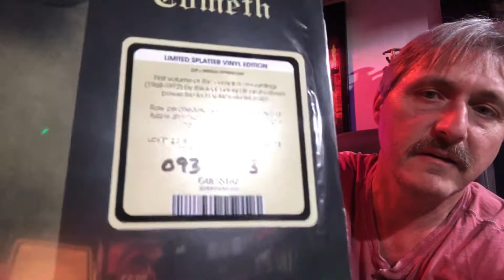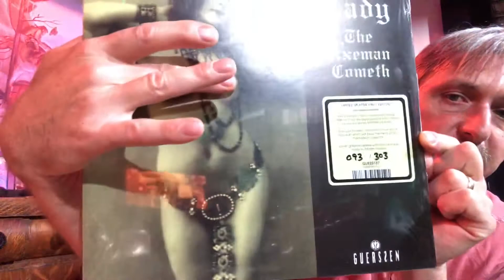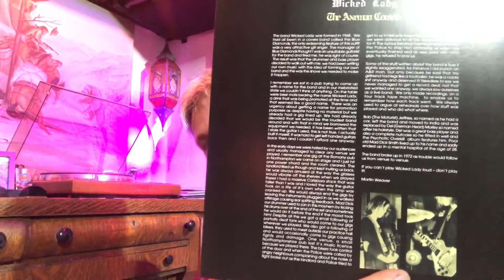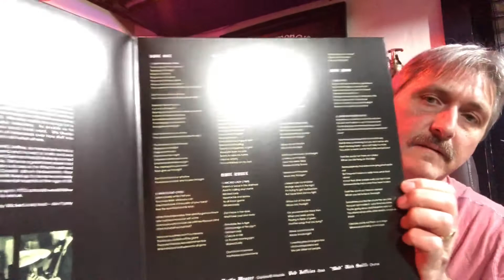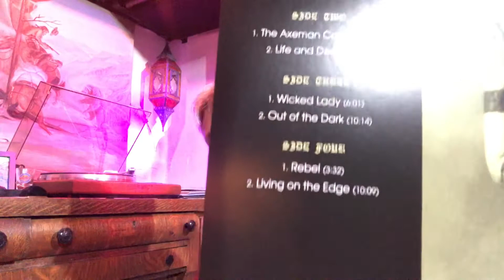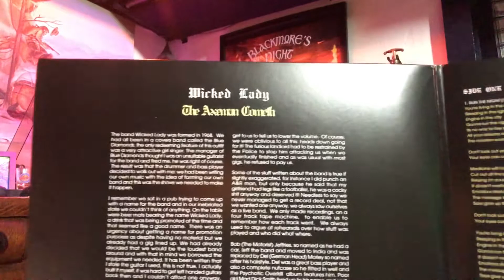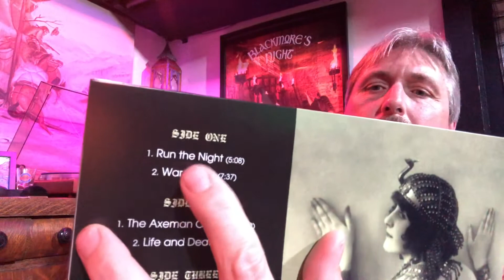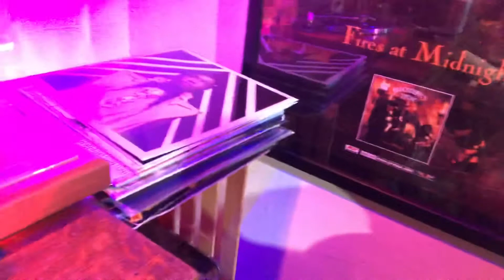New Old Music in the Mail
Wicked Lady 🪓 The Axeman Cometh

Song : Run the Night